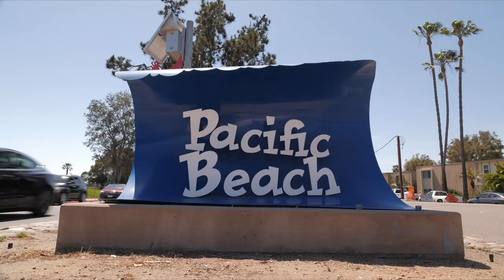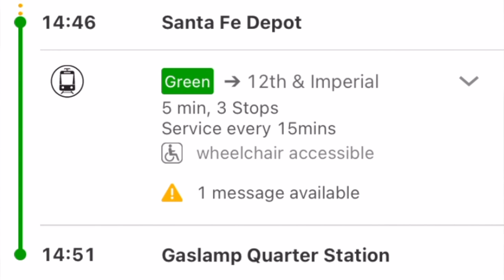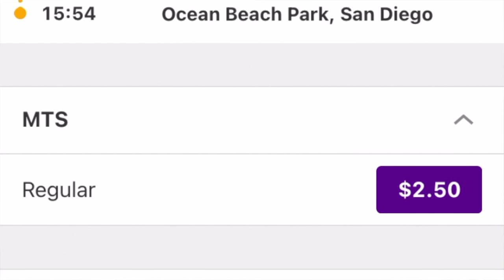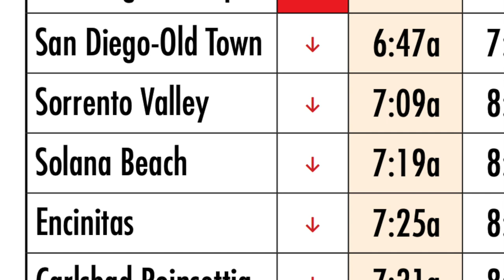San Diego Travel Guide: Navigating the City with Transport TIPS!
You've booked your flight to San Diego but do you also need to rent a car? What are the best ways to get around the city? We've put together some Transport Tips to prepare you for getting around San Diego.

**Links to things mentioned in the video (we may receive a commission if you use our links, but your price stays the same - what a great way to support our channel for free?!

Additional footage courtesy:   @San Francisco Travel